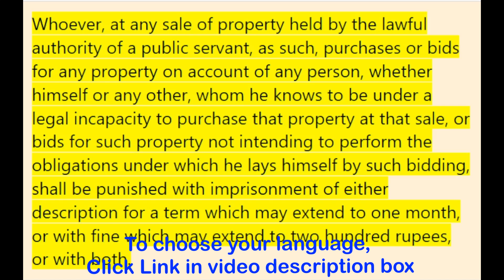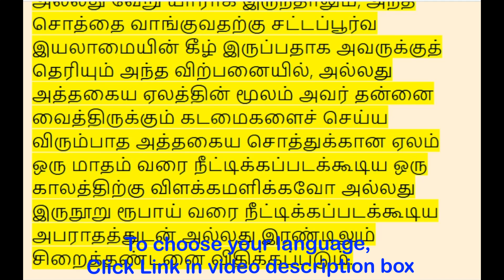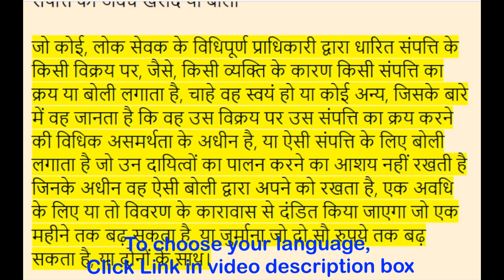Section 220 - Illegal purchase or bid for property offered for sale by authority of public servant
English - 00:00:00
தமிழ் - 00:00:49
हिन्दी - 00:01:48

(BNS Act 2023) in English to Tamil, Hindi

Whoever, at any sale of property held by the lawful authority of a public servant, as such, purchases or bids for any property on account of any person, whether himself or any other, whom he knows to be under a legal incapacity to purchase that property at that sale, or bids for such property not intending to perform the obligations under which he lays himself by such bidding, shall be punished with imprisonment of either description for a term which may extend to one month, or with fine which may extend to two hundred rupees, or with both.

பிரிவு 220. அரசு ஊழியரின் அதிகாரத்தால் விற்பனைக்கு வழங்கப்படும்,  சொத்தை சட்டவிரோதமாக வாங்குதல் அல்லது ஏலம் விடுதல்

ஒரு பொது ஊழியரின் சட்டபூர்வமான அதிகாரத்தால் வைத்திருக்கும் எந்தவொரு சொத்து விற்பனையிலும், எந்தவொரு நபரின் காரணமாகவும் எந்தவொரு சொத்தையும் வாங்குவது அல்லது ஏலம் எடுப்பது, அவர் அல்லது வேறு யாராக இருந்தாலும், அந்த சொத்தை வாங்குவதற்கு சட்டப்பூர்வ இயலாமையின் கீழ் இருப்பதாக அவருக்குத் தெரியும் அந்த விற்பனையில், அல்லது அத்தகைய ஏலத்தின் மூலம் அவர் தன்னை வைத்திருக்கும் கடமைகளைச் செய்ய விரும்பாத அத்தகைய சொத்துக்கான ஏலம் ஒரு மாதம் வரை நீட்டிக்கப்படக்கூடிய ஒரு காலத்திற்கு விளக்கமளிக்கவோ அல்லது இருநூறு ரூபாய் வரை நீட்டிக்கப்படக்கூடிய அபராதத்துடன் அல்லது இரண்டிலும் சிறைத்தண்டனை விதிக்கப்படும்.

धारा 220. लोक सेवक के प्राधिकार द्वारा बिक्री के लिए प्रस्तावित संपत्ति की अवैध खरीद या बोली

जो कोई, लोक सेवक के विधिपूर्ण प्राधिकारी द्वारा धारित संपत्ति के किसी विक्रय पर, जैसे, किसी व्यक्ति के कारण किसी संपत्ति का क्रय या बोली लगाता है, चाहे वह स्वयं हो या कोई अन्य, जिसके बारे में वह जानता है कि वह उस विक्रय पर उस संपत्ति का क्रय करने की विधिक असमर्थता के अधीन है, या ऐसी संपत्ति के लिए बोली लगाता है जो उन दायित्वों का पालन करने का आशय नहीं रखती है जिनके अधीन वह ऐसी बोली द्वारा अपने को रखता है, एक अवधि के लिए या तो विवरण के कारावास से दंडित किया जाएगा जो एक महीने तक बढ़ सकता है, या जुर्माना जो दो सौ रुपये तक बढ़ सकता है, या दोनों के साथ।